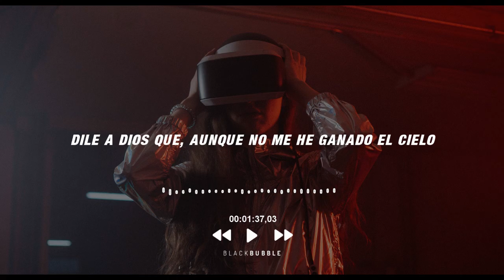ANTE CIENTO VEINTE - TU COLOR FAVORITO | LETRA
Non-profit use.

ESTE CANAL Y LOS VIDEOS DEL MISMO NO ESTÁN MONETIZADOS.

ERES EL DUEÑO DE LA CANCIÓN, DEJA UN COMENTARIO Y ELIMINO EL VIDEO.

Nuevo videoclip del Mc Barcelones Ante 120 con el titulo "Tu color favorito". Prod. ESTANI

MEZCLA Y MASTER: @Estani
EDICION DE VIDEO: FutureFilms

PHOTO BY